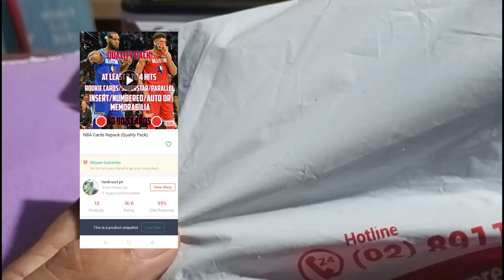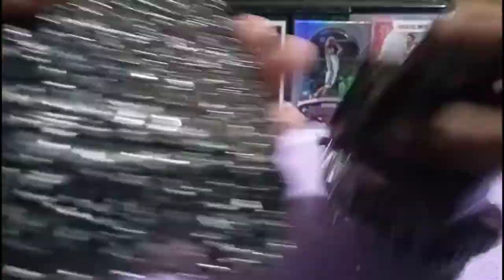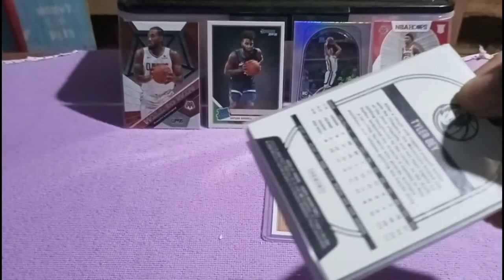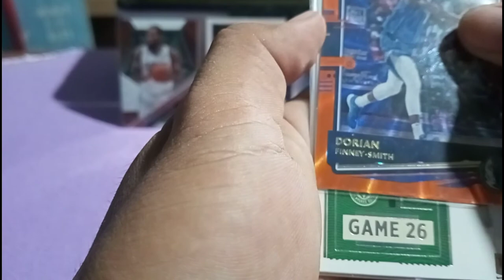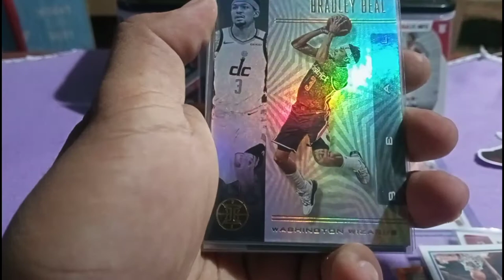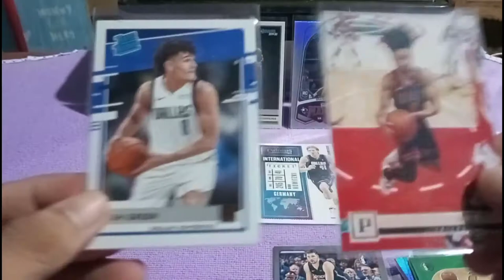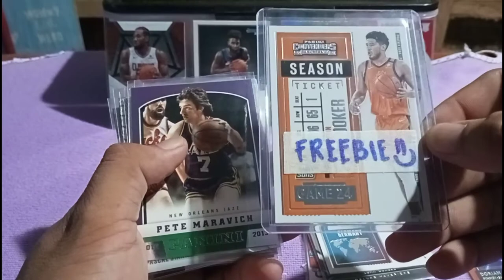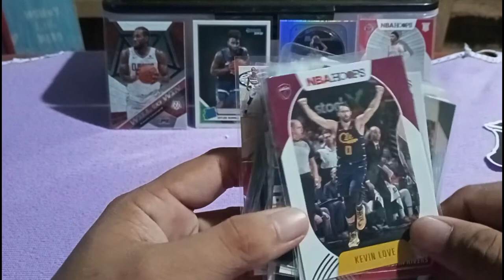NBA CARDS REPACKS / LUKA AND DIRK CARDS / VLOG#3